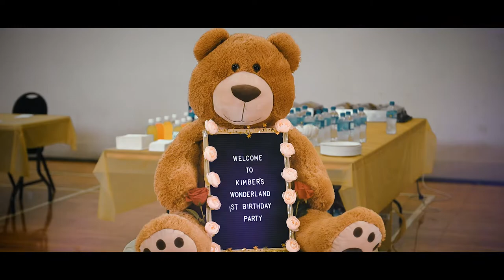1st Birthday video highlight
Birthday Highlight# Mannphotographynz#